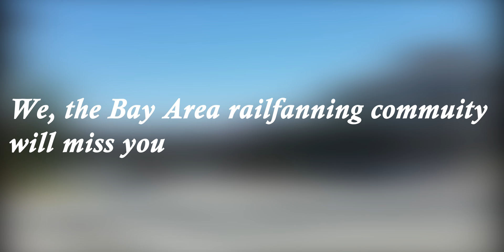Goodbye F40s and F59s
This is a video to honor the Caltrain F40s and Amtrak F59s that will be retired or sold to other railroads and to be replaced by Siemens Charger locomotives and Stadler electric trainsets.